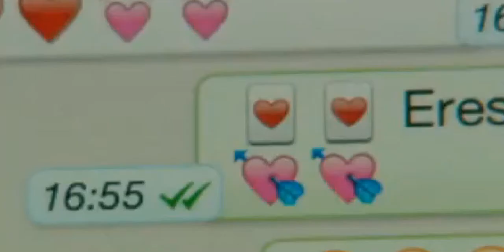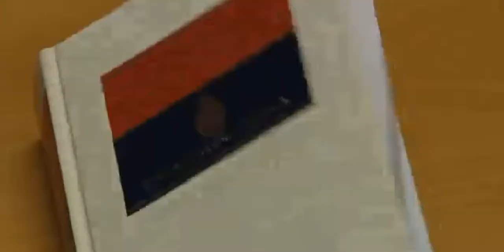El nuevo diccionario de la RAE, a punto de llegar a las estanterías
En unas semanas verá la luz el nuevo diccionario de la Academia que ha tardado en cocinarse más de trece años. A partir del 16 de octubre podremos consultar palabras como bótox, emplatar o serendipia